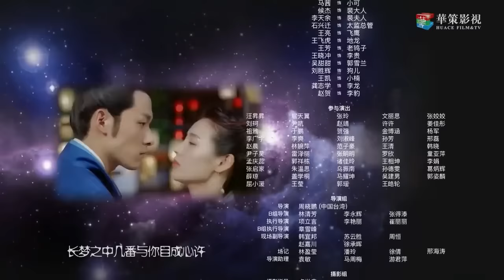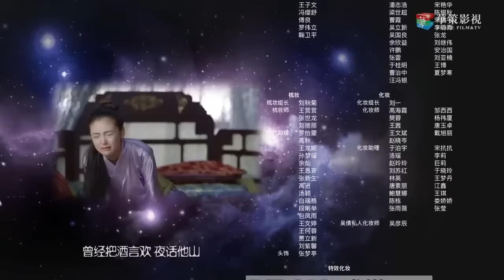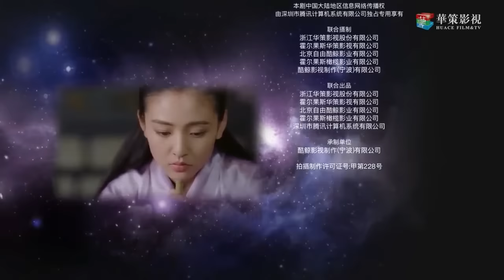"الحلقة 29 من مسلسل صيني " الملحمة الشرقية مترجم | "An Oriental Odyssey"